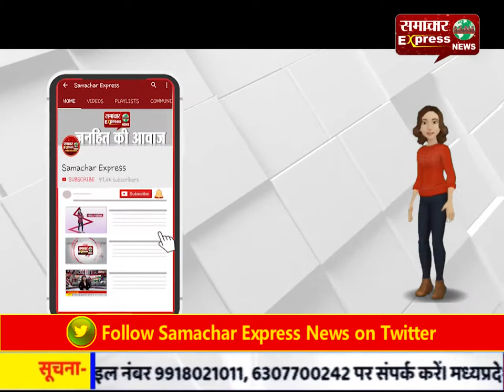बांदा / वाहन चेकिंग के दौरान सिपाही ने भाजपा जिलाध्यक्ष के बेटे को थप्पड़ मारा;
बांदा / वाहन चेकिंग के दौरान सिपाही ने भाजपा जिलाध्यक्ष के बेटे को थप्पड़ मारा; लोगों ने पुलिस चौकी का घेराव किया